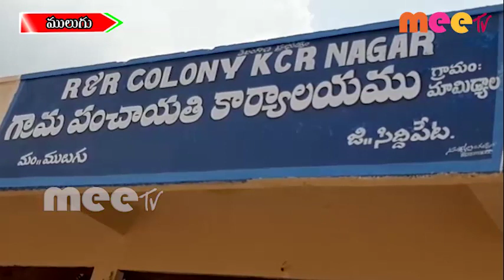మామిడియాల గ్రామం లో పేరుకుపోయిన చెత్త.. పట్టించుకొని //27.06.2020//meetv news//